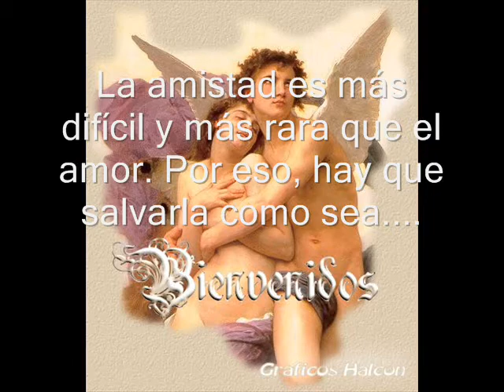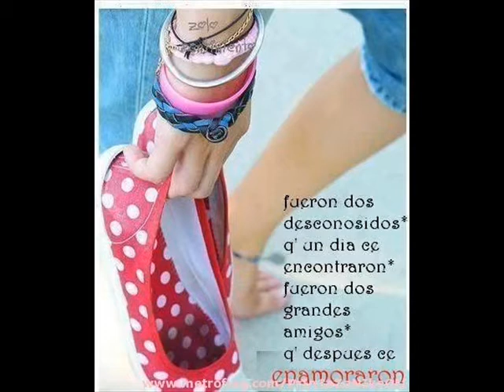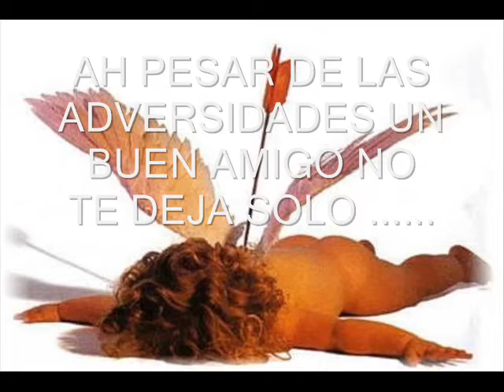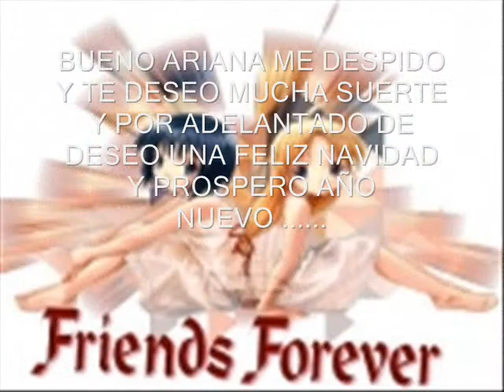ESTE VIDEO ESTA DEDICADO PARA ARIANA DE MEXICO^^